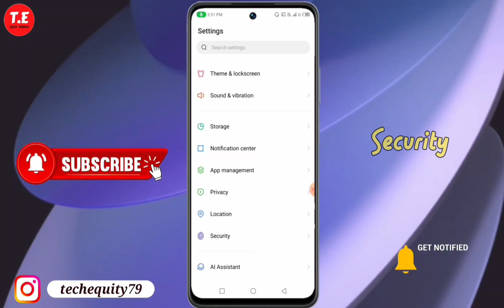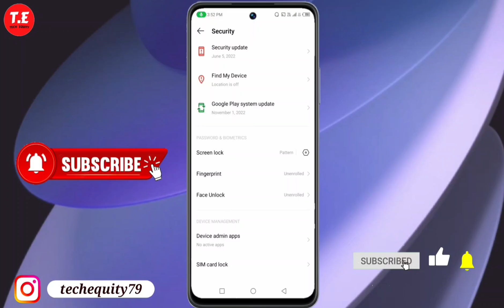Infinix Hot 50 5G me Pattern lock kaise lagaye | How to Set pattern lock setting in infinix hot 50